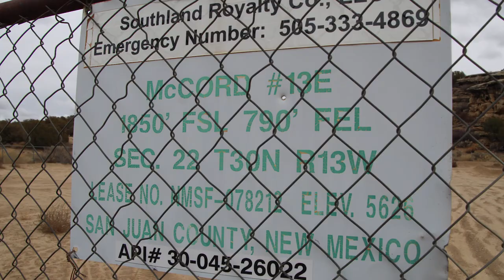Southland Royalty McCord 13E Well Site, San Juan County, NM (November 2019)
Southland Royalty
McCord 13E Well Site
Farmington, San Juan County, NM
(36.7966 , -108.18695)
Filmed11/21/2019